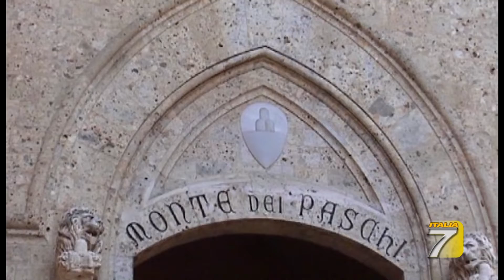TGT Siena Mps, utili in calo e nuove richieste danni